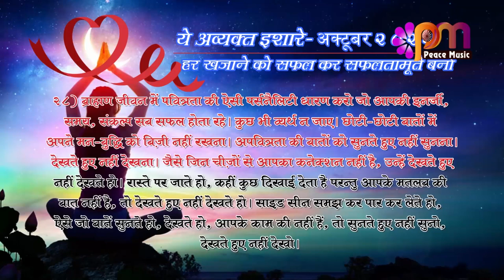28 Oct 2023 अव्यक्त इशारा Avyakt Ishara